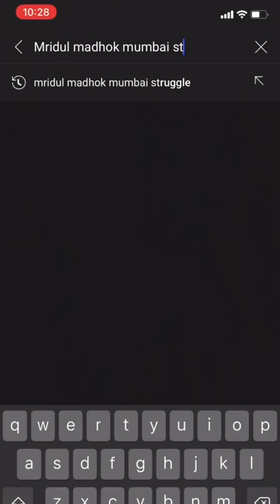What’s Inside Ranveer Singh’s 3 Crore Mercedes Maybach | Mridul Madhok